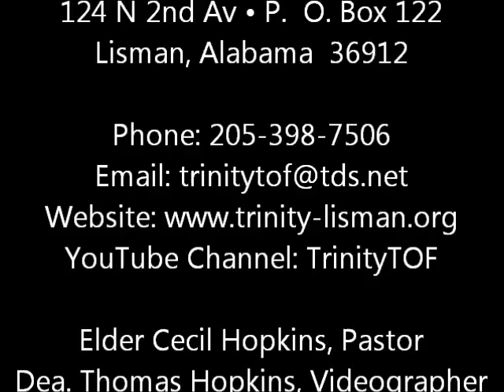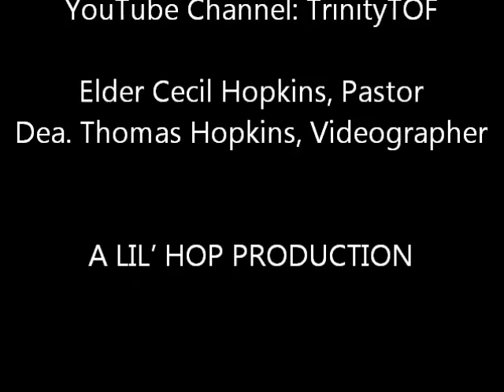The Evil That You Do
Sermon by Min. Martha Wallace presented on Sunday, August 30, 2015 at Trinity Tabernacle of Faith in Lisman, Alabama where Elder Cecil Hopkins serves as Pastor.